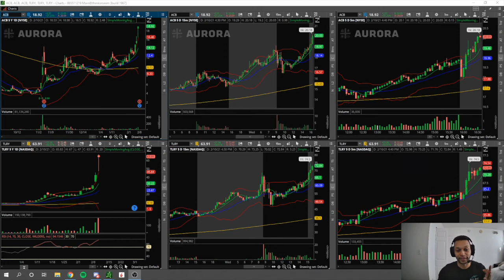We keep trading Pot Stocks! - TLRY - Trade of the day